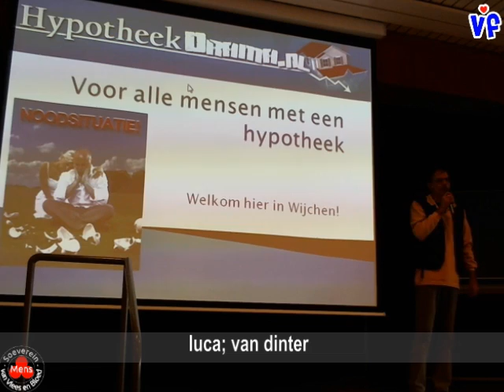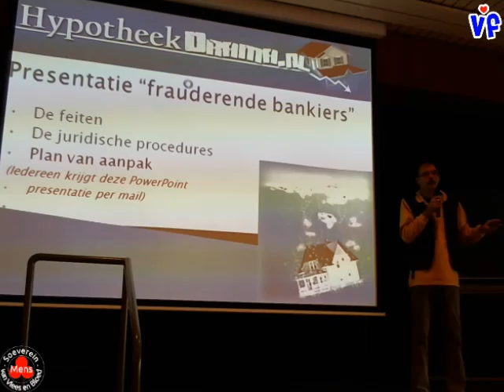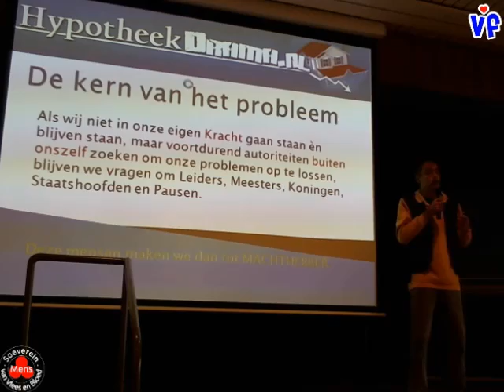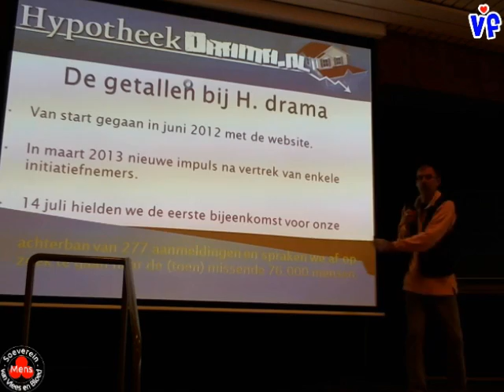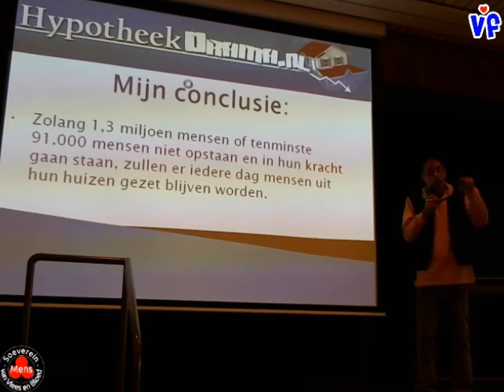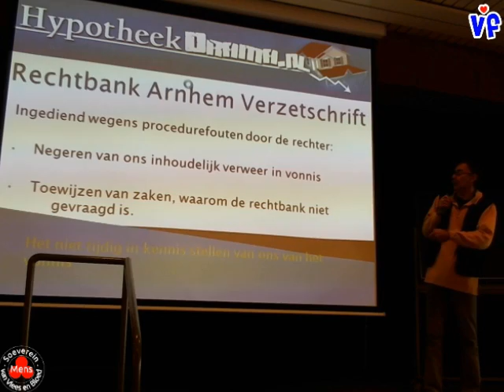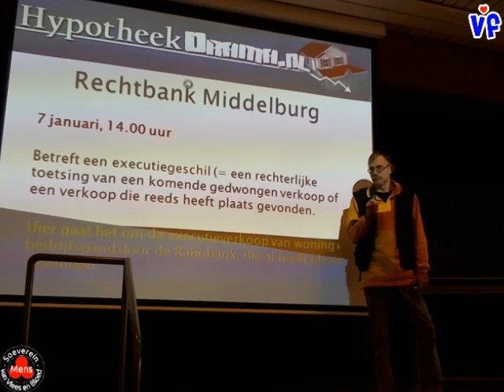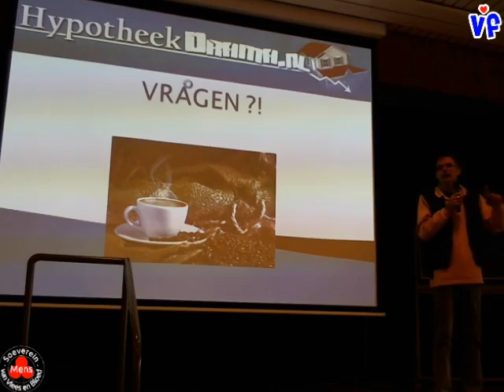2de bijeenkomst hypotheekdrama - deel 1